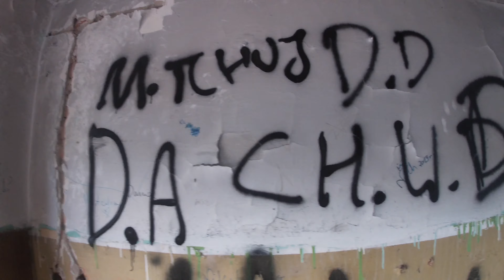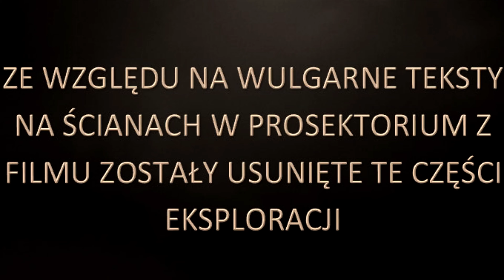Największy opuszczony szpital poradziecki | URBEX PRZYGODA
Siema
W dzisiejszym odcinku udamy się do największego opuszczonego szpitala poradzieckiego. Jego historia trwała nieco ponad 60 lat. Od roku 1993 jest on tylko zabytkiem. Bardzo ciekawa jest jedna rzecz. Nie powiedziałem o tym filmie, dlatego piszę tutaj w opisie. Po upadku komunizmu obiekt został zakupiony po taniości przez nie jednego, nie dwóch, nie trzech, ale… 25 właścicieli. Myśleli, że zrobią biznes na sprzedaży szpitala, lecz jednak nie wiadomo czemu obiektu nie udało się nikomu sprzedać.

Jeżeli film się wam podobał zostawcie także łapkę w górę. Jeśli macie jakiekolwiek pytanie związane z eksplorowanym przeze mnie obiektem możecie zadać je w komentarzu. Możecie także napisać do mnie maila.

Urban exploration jest zajęciem niebezpiecznym. Wszystkie sceny przedstawione w filmie mają charakter wyłącznie dokumentalny i nie są żadną formą poradnika. Autor nagrania nie ponosi odpowiedzialności za próby naśladowania przedstawionych w nim wydarzeń. Podczas eksplorowania opuszczonych miejsc kieruję się zasadą „zabierz tylko zdjęcia, zostaw tylko odciski stóp” co oznacza, że nie kradnę, nie dewastuję, nie pozostawiam po sobie żadnych śmieci i w żaden sposób nie szkodzę eksplorowanym przeze mnie obiektom. Ze względu na akcjalokalizacja nie podaję miejsc eksplorowanych obiektów, a zdradzanie takich informacji w komentarzach będzie kończyło się banem.